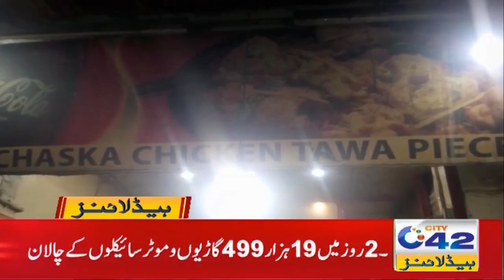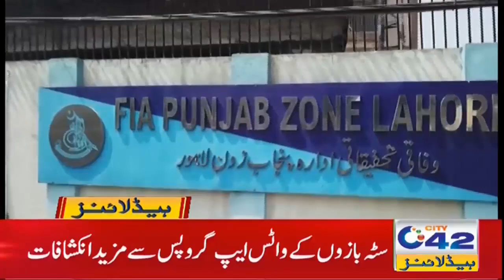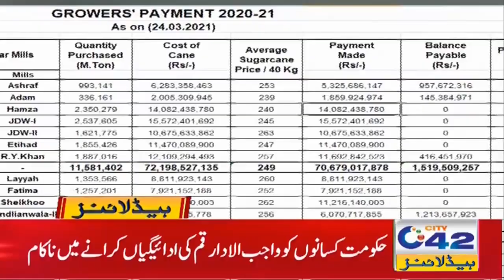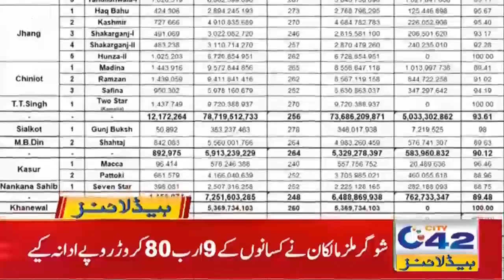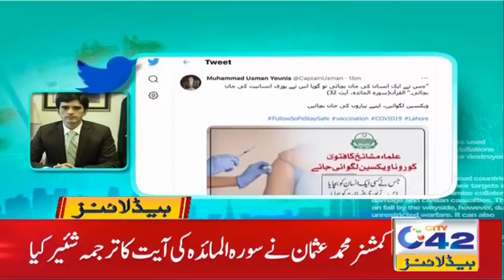Great News For Students | 7am News Headlines | 2 April 2021 | City 42